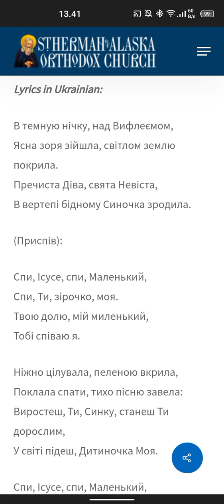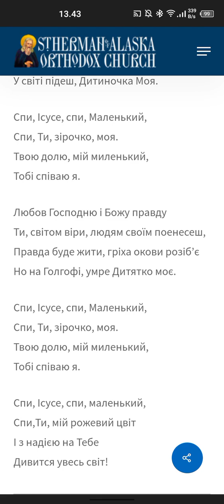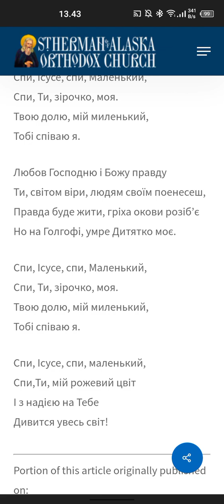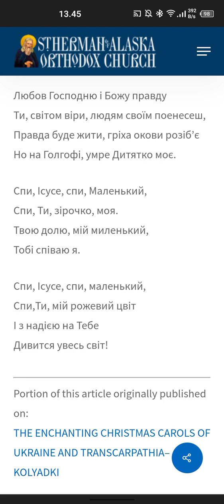Dalam Kegelapan Malam (In the Dark Night/В темную нічку) oleh orang Indonesia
Akhirnya cukup lancar mengkidungkan "Temnuyu Nicku" atau "Dalam Kegelapan Malam", sebuah kidung Gereja Ortodox berbahasa Rusia-Ukraina, full sampai stanza terakhir

Lirik:
В темную нічку, над Вифлеємом,
Ясна зоря зійшла, світлом землю покрила.
Пречиста Діва, свята Невіста,
В вертепі бідному Синочка зродила.

(Приспів):
Спи, Ісусе, спи, Маленький,
Спи, Ти, зірочко, моя.
Твою долю, мій миленький,
Тобі співаю я.

Ніжно цілувала, пеленою вкрила,
Поклала спати, тихо пісню завела:
Виростеш, Ти, Синку, станеш Ти дорослим,
У світі підеш, Дитиночка Моя.

Тобі співаю я.

Любов Господню і Божу правду
Ти, світом віри, людям своїм поенесеш,
Правда буде жити, гріха окови розіб’є
Но на Голгофі, умре Дитятко моє.

Тобі співаю я.

Спи,Ти, мій рожевий цвіт
І з надією на Тебе
Дивится увесь світ!